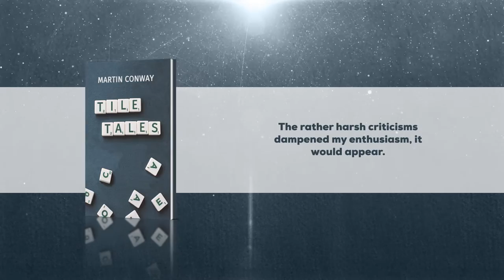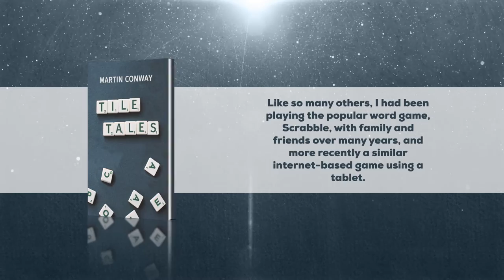Tile Tales | Short Stories | Martin Conway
When young I often wrote stories, either to fulfil the requirements of school or for my own pleasure. At one point I joined a circle of budding writers; we never met but circulated our tales by post. This was a short-lived experience. The rather harsh criticisms dampened my enthusiasm, it would appear. Thereafter, a working life and family needs pushed the idea of writing largely out of my mind, until that light-bulb moment arrived. Like so many others, I had been playing the popular word game, Scrabble, with family and friends over many years, and more recently a similar internet-based game using a tablet. I decided that, by keeping note of the final medley of words from each game, it might be possible to write a short story utilising some of these words, which might trigger in my mind a setting, a plot or characters of a short tale. One more constraint I imposed was that each story should be no longer than one printed page. So, this I set out to do, and while not every game produced words that fired my imagination, many did. This collection of short stories is the result.

To know more about the book and to get your copy, please